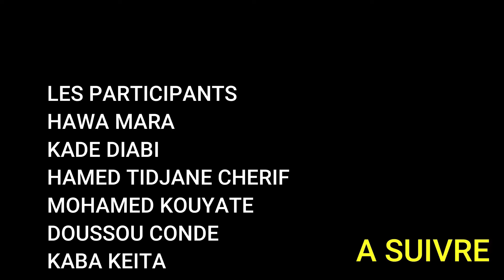MOUSSO TE LA MALOYALA episode 17 version Malinke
kalinko tv lachaine du cinema guineen.